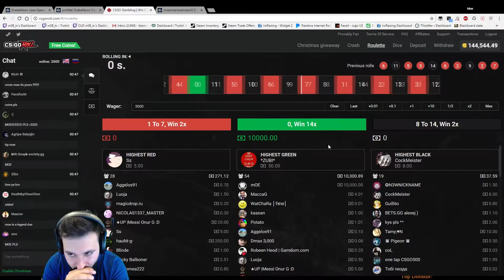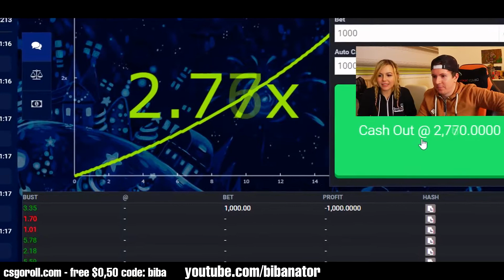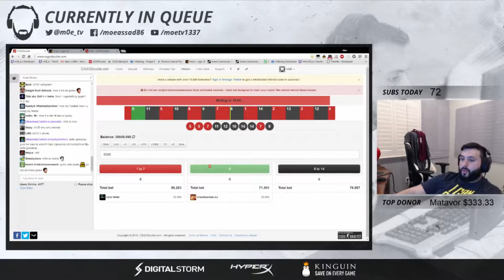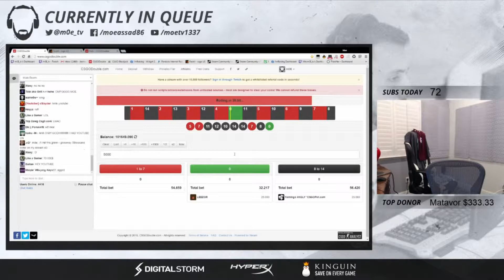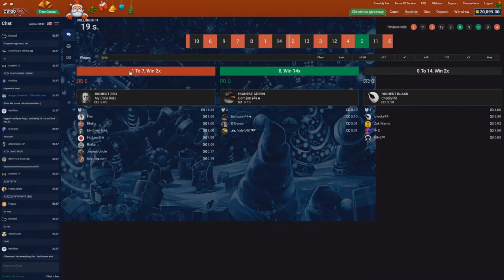Insanely High Betting Wins | CS:GO Betting | Feat. M0e, ABelite and More!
In this video i showcase some of the biggest betting wins that you can find on Youtube, and mixed them together for your viewing pleasure! Enjoy!